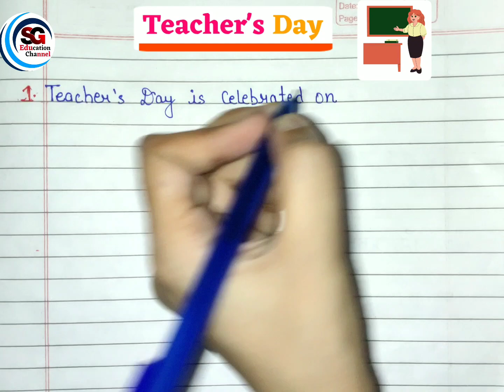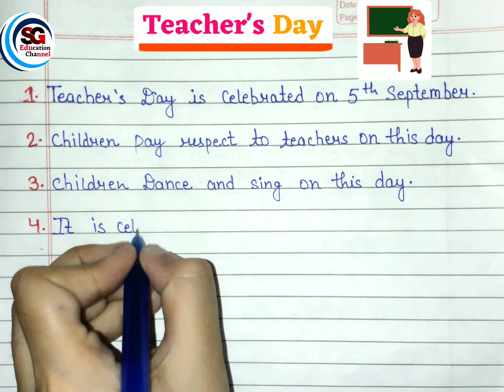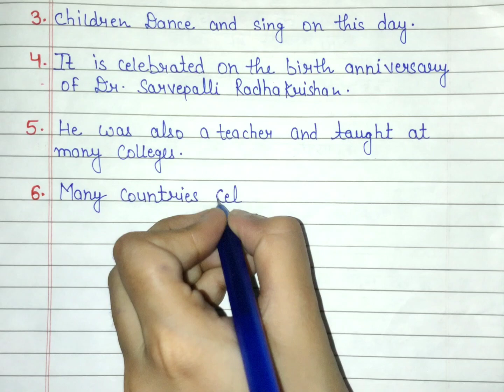10 Lines On Teacher's Day in English || Essay on Teacher Day in English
10 Lines on Teacher's Day in English || Essay on Teacher Day in English ||